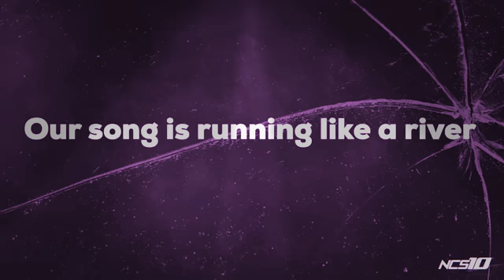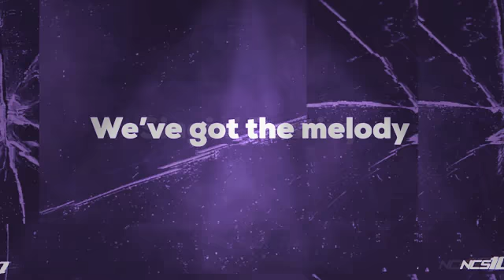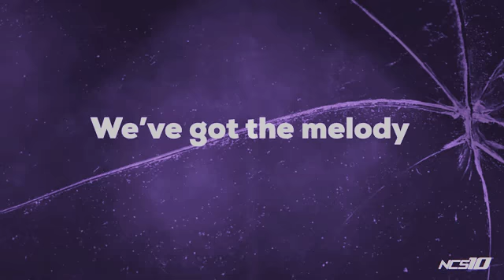Jim Yosef, Electro-Light, Anna Yvette, Deaf Kev & Tobu -Destiny [NCS 10 Lyrics]